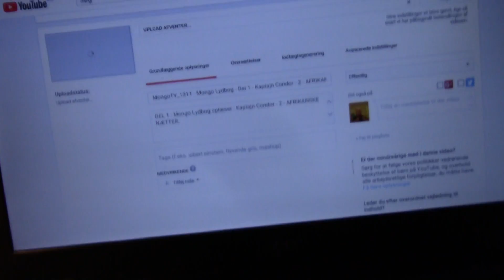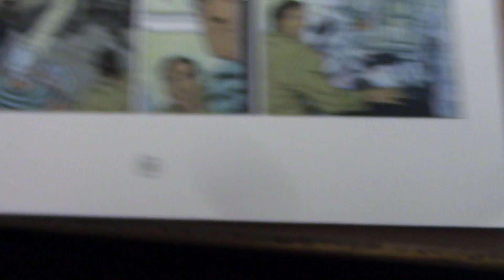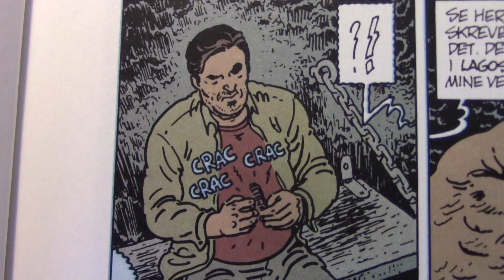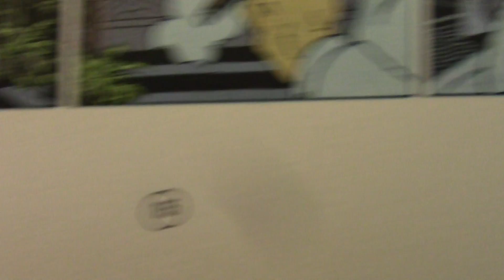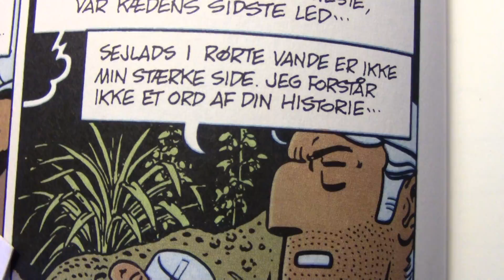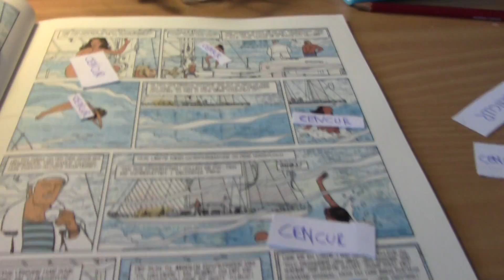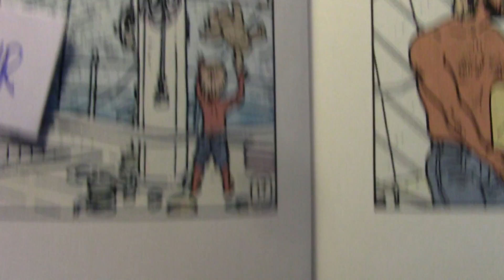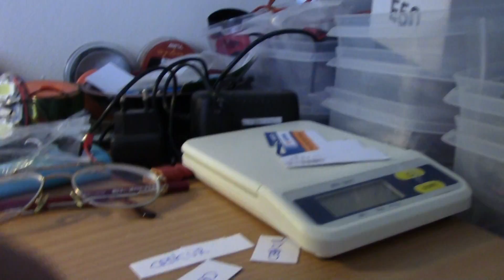MongoTV_1311 - Mongo Lydbog - Del 2 - Kaptajn Condor - 2 - AFRIKANSKE NÆTTER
DEL 2 : Mongo Lydbog oplæser : Kaptajn Condor - 2 - AFRIKANSKE NÆTTER.